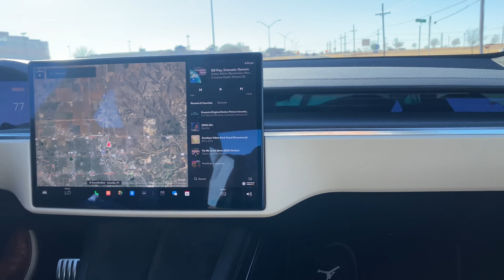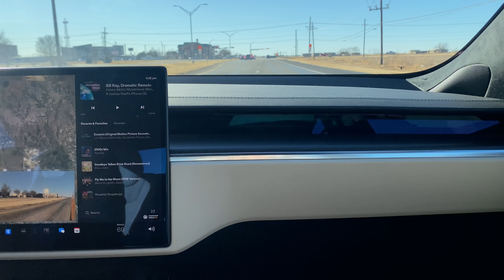MIND BLOWN*MOPAR OWNER IN SHOCK OVER TESLA PLAID*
Thank you guys for supporting me you are awesome

KEV20
RAE20
DAV20

CONTAGION ATHLETICS
8210 West Amarillo Blvd